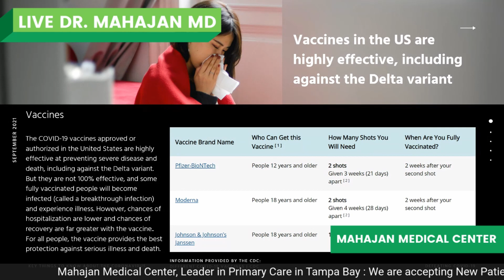What to Know About The Vaccines?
September Livestream Recap #3
We were joined by Dr. Sandeep K. Pradhan, MD. He is a board certified infectious disease specialist and went over the new delta strain of COVID 19, COVID updates and what you can do to about it.

We hope to be able to educate everyone and bring comfort during these trying times.